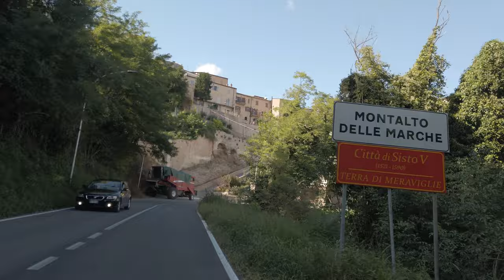Zuid Italie Road trip september 2020, Sicilie, Puglia en Le Marche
Bekijk mijn Road Trip door zuid Italie. Deze keer ben in vanuit Nederland met mijn eigen oude BMW cabrio naar Livorno gereden. Vanaf daar ben ik met de veerboot naar Palermo op Sicilie gevaren. Op Sicilie ben ik vooral in het oostelijke deel geweest, de regio Messina. Met al hoogtepunt de plaats Taormina. Hier heb ik overnacht in een geweldige vakantiewoning (SIV1070.

Vanuit Sicilie ben ik via Basilicata naar Puglia gereden. Hier ben ik vooral in de regio rond Monopoli ) geweest en de regio rond Vieste Twee van mijn favoriete plaatsen in Puglia. Hier heb ik ook een paar bezoekjes afgelegd voor onze webshop Uiteraard heb ik weer prachtige film van de Pugliese kustlijn gemaakt met de drone.

Van Puglia ging de trip door Molise en Abruzzo naar het prachtige Le Marche! In Le Marche heb ik voor Ronalds Italie vooral een aantal prachtige vakantiewoningen gefilmd om jullie een nog betere indruk te geven. De woning LMV2580 is daar een prachtig voorbeeld van. Een super vrijstaande villa voor 6 personen met zwembad en jacuzzi. Klik voor meer info

Uiteraard volgen er nog meer individuele films van de prachtige delen van Italie die ik tijdens deze Roadtrip heb bezocht.

Heb jij nog suggesties waar ik de volgende keer naar toe moet? Laat het dan weten.